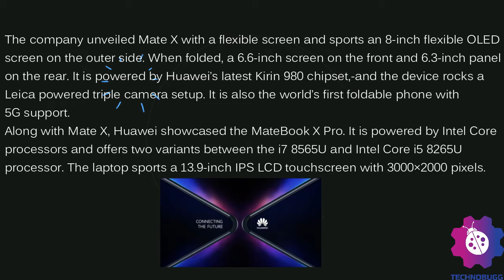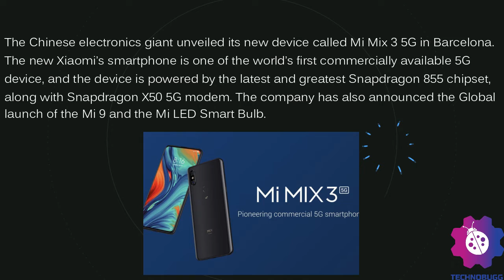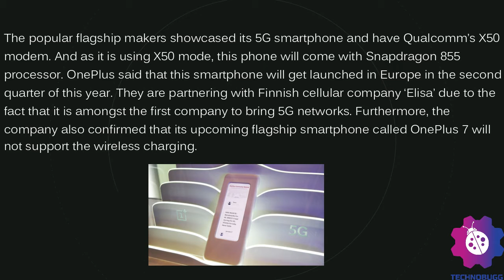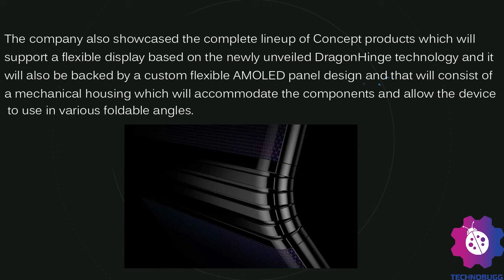Here’s All Announcements Of MWC 2019